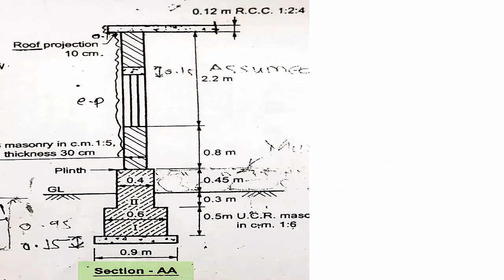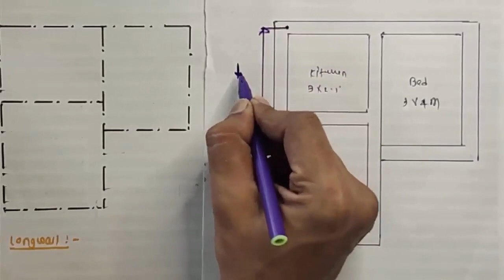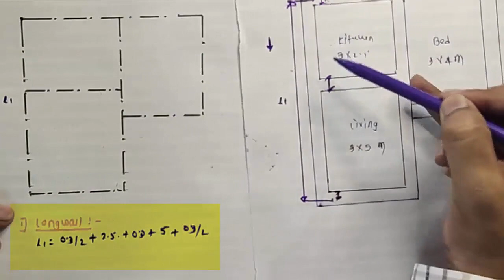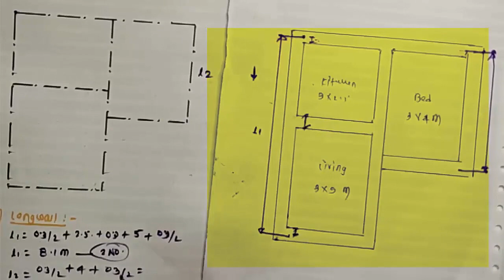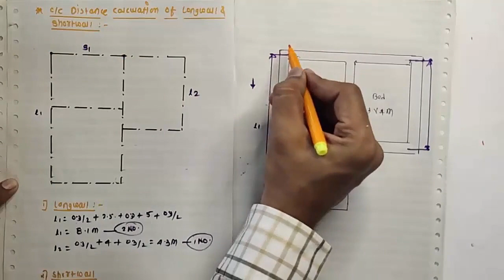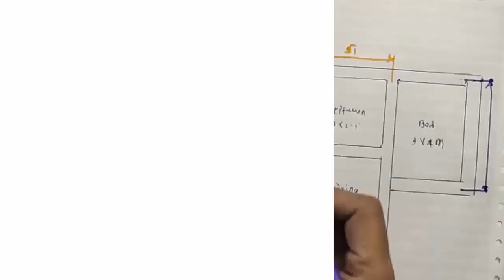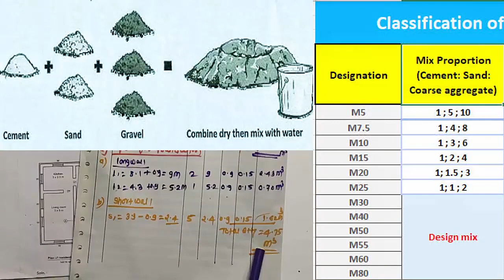Estimation by longwall shortwall method | residential buildings Detailed estimate | quantity survey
Detailed estimate of residential building
pwd method of quantity calculation
bbm ucr plastering pcc calculation by longwall shortwall method